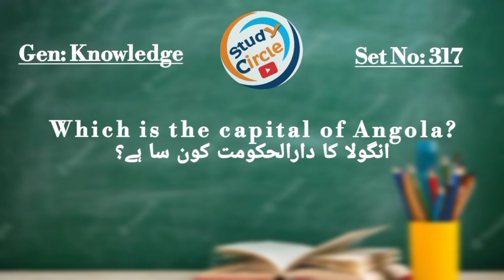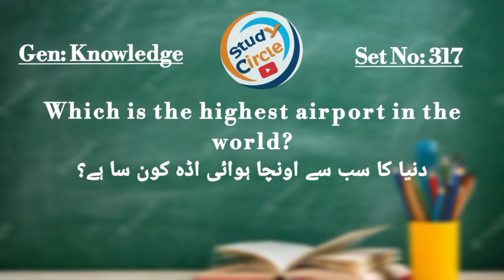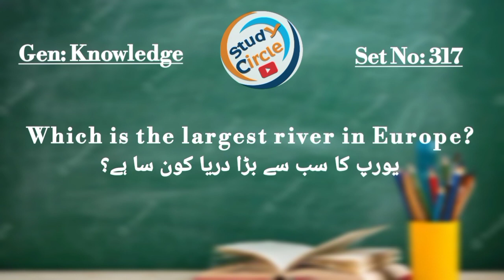General Knowledge-317| Important & Repeated MCQs | Daily Dose General Knowledge | MCQs Of The Day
Most Important General Knowledge Mcqs | Daily Dose 317| MCQs Of The Day

Most Repeated General Knowledge Mcqs Video.
These Question Of General Knowledge are collected from Past Papers

Trivia Quiz
GK Questions
Multiple Choice Questions
Knowledge Test
Quiz Challenge
Educational Trivia
Brain Teasers
Mind Puzzles
Fun Facts Quiz

Which is the capital of Angola
What is the smallest province in Afghanistan by population
Which is the biggest city of Afghanistan
Which is the largest Province of Afghanistan by Area
Lombardstreet is located in SanFrancisco and it is also called as
Which is the highestAirport in the world
SaudiArabia celebrates its national day on
Reuters is united kingdom based news agency founded by Paul Reuter in
What border did the Great Wall of China protect
Which is the largest river in Europe